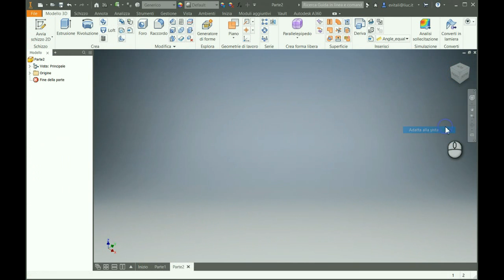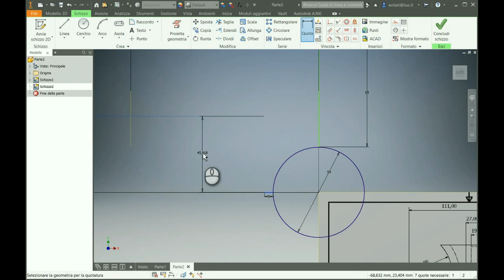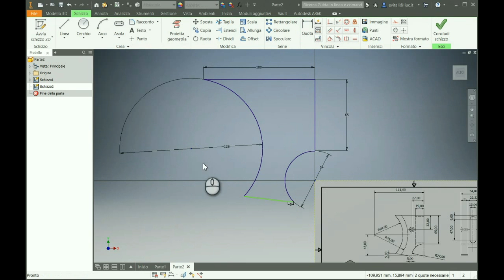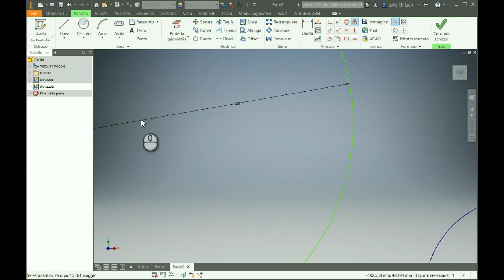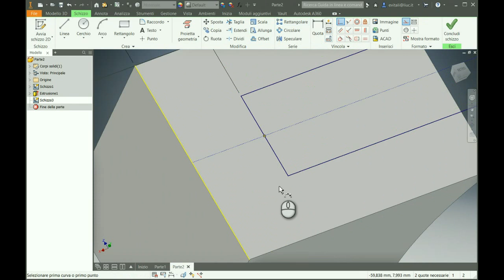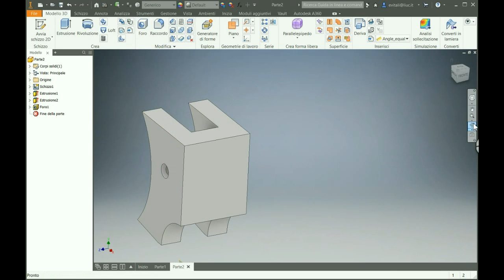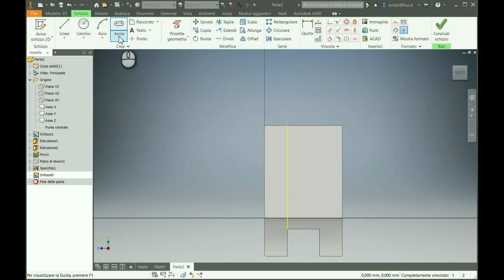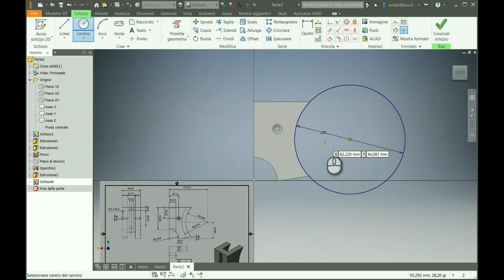MOD-002 Esercizio d'esame Part1_20170702.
Regia del filmato Modelli Inventor 002. Esercizio d'esame Part1_20170702.

Un ulteriore modello solido partendo dalle sue proiezioni ortogonali. La proiezione ortogonale viene importata nel file di parte del modello prima di cominciare la costruzione.
Ambiente di modellazione usato Inventor Professional 2018 IT.

0:00:10 Presentazione dell’esercizio.
0:00:30 Apertura nuovo file di parte.
0:00:55 Import della tavola con le misure del pezzo.
0:01:15 Analisi dell’oggetto.
0:01:28 Nuovo schizzo per costruzione del solido complessivo (con correzione di errori).
0:12:05 Estrusione.
0:12:35 Schizzo per scasso superiore.
0:14:50 Estrusione.
0:15:40 Schizzo foro laterale.
0:16:45 Comando foro con svaso.
0:18:00 Piano per il mirror del foro con svaso.
0:18:50 Mirroring del foro con svaso.
0:19:20 Schizzo per asola.
0:22:00 Estrusione a tagliare per realizzare asola.
0:22:30 Schizzo per accorciare il braccio più corto.
0:24:05 Estrusione a tagliare.